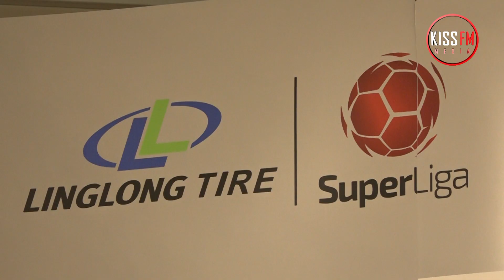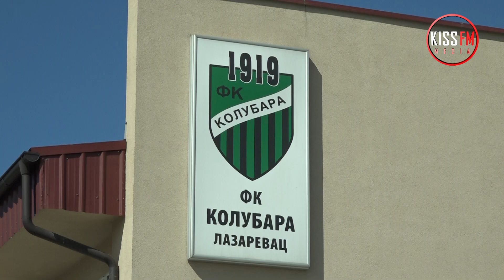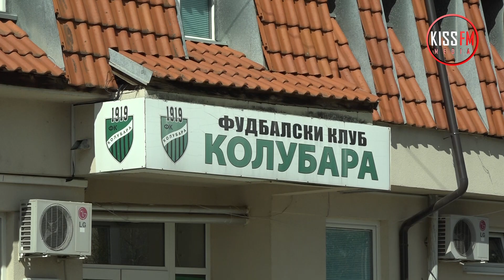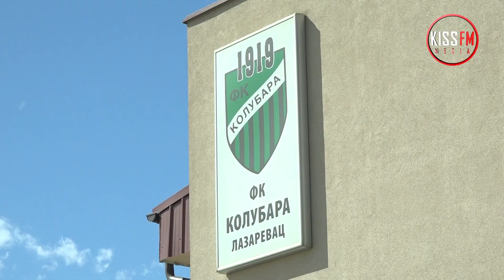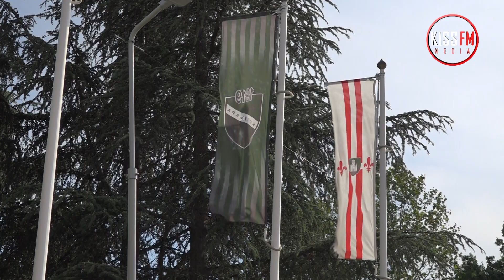VESTI IZ SPORTA - Kolubara sutra u Novom Sadu